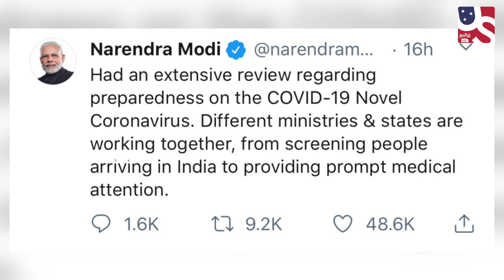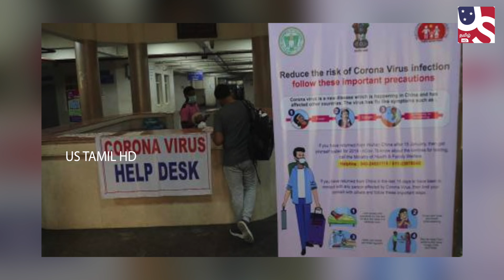Corona Virus Alert!!! Modi Tweet | US Tamil HD